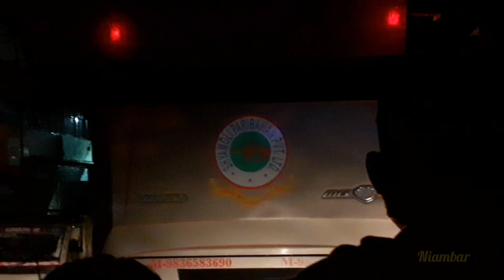Volvo B8R BiAxle Bus Chasing Volvo B11R 14.95 Meter Bus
Shyamoli Paribahan Volvo B8R WB23E2205 (Kolkata Kaliyaganj) and Shyamoli Paribahan Volvo B11R WB73F1694 Seater+Sleeper 2x1 Coach built by StarZ MG (Kolkata-Hili) running together from Ranaghat till Beldanga.